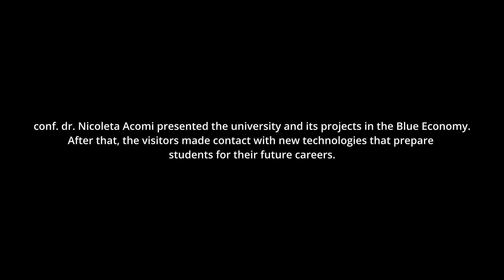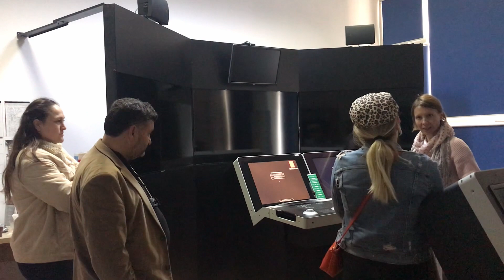Visiting the Maritime University of Constanta with our partners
On April 5th, our turkish partners from Saricam HALK Eğitimi Merkezi visited us for a transnational meeting in our Erasmus+ project. After that we offered them a tour of the Maritime University of Constanta, where they got acquainted with the educational practices and careers in the Blue Economy.